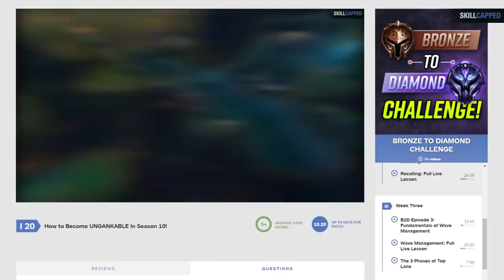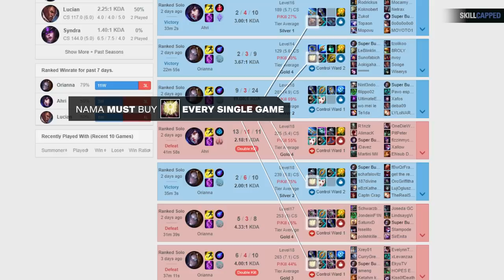CHALLENGER EARPIECE - Bronze to Diamond in 4 Months (ep 5)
How to Carry in League of Legends!

Mid Lane Guide: In today's guide we learn how to trade and win lane in league of legends as Nama continues his climb from bronze to diamond in the mid lane with Skill Capped. Enjoy!

Concepts: challenger earpiece, challenger, coaching, lol guides, mid guide, skill capped, bronze to diamond, nama